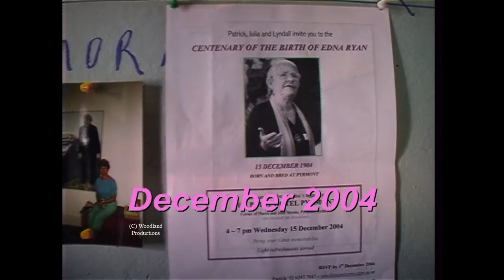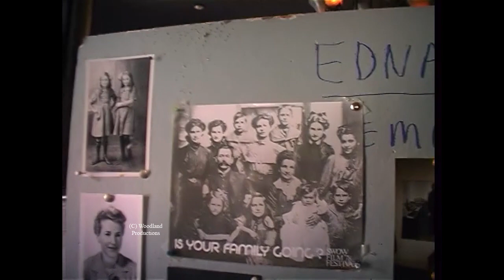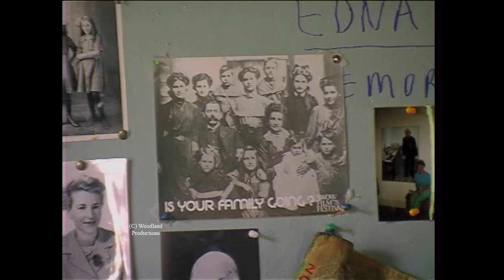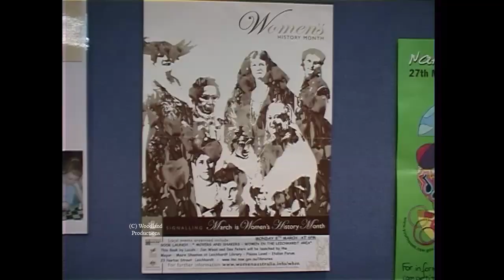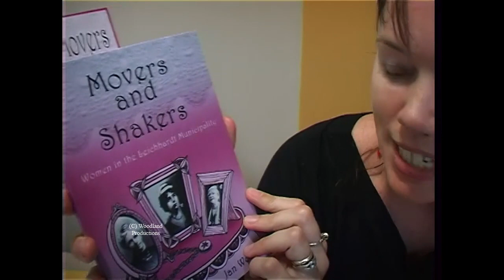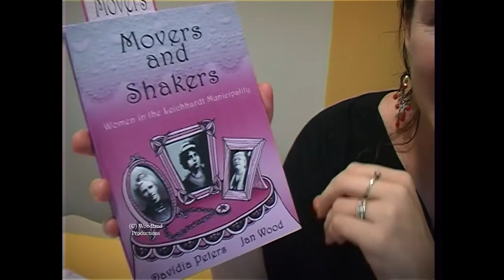Coffee Break 13 Movers and Shakers With Jan Wood, Dee Peters - celebration of the life of Edna Ryan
SHOW 13 MOVERS AND SHAKERS - Screened 6/8/06

Time Travel back to March 2004 and the launch of "Movers and Shakers - Women of the Leichhardt Municipality." Dee Peters and Jan Wood invite discourse on reasons why the female role in shaping Australian History is so downplayed and call for nominations for Volume 2, Movers And Shakers of Sydney. Then come and celebrate the life of Political Activist, Edna Ryan, a prime example of a Mover and Shaker of the 20th Century.

Take a look at my channel for other episodes.